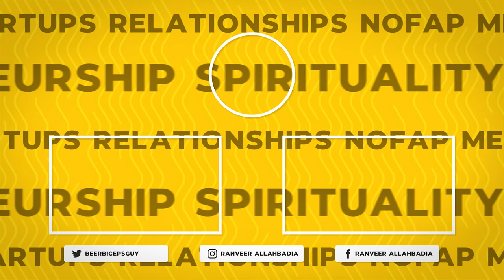Kailash Mansarovar Parvat Ka ASLI Sach - Dr. Radhakrishnan Pillai | TRS Clips हिंदी 77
नमस्ते दोस्तों!
आज के हमारे Episode में हमारे साथ हैं Dr. Radhakrishnan Pillai जो भारत के Top Educationalists & Authors में से एक हैं। इसके साथ-साथ वो एक Corporate Coach भी हैं जो काफी समय से "आचार्य चाणक्य" के बारे में लोगों को सीखा रहें हैं और जो अब तक आचार्य चाणक्य के बारे में ढ़ेर सारी किताबें लिख चुके हैं जहाँ वो Acharya Chanakya के Life से जुड़े Life Lessons के बारे में बात करते हैं।
क्या आप Kailash Mansarovar Parvat का यह सच जानते हैं?

About :
TRS Clips हिंदी आपके Favourite TheRanveerShow हिंदी Podcast के Short Clips का एक बेहतरीन Collection है। आप सबके Love & Support से Ranveer Allahbadia द्वारा The Ranveer Show हिंदी पूरे India के सभी Audio Platforms पर Biggest हिंदी Podcast बन चुका है। BeerBiceps की Team आशा करती है कि हमारे द्वारा बनाए इन ज्ञान से भरे Videos को आप ज़रूर Enjoy करेंगे।